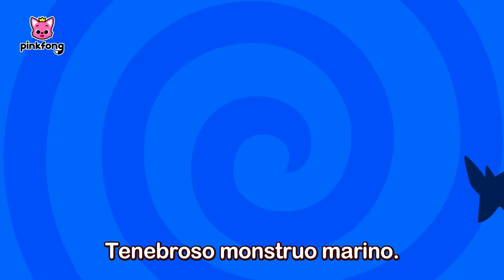¡Corran! Son Tiburones Zombis😱 | Canciones de Halloween para niños | Pinkfong en español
¡Oh, no! ¡Tiburón Mamá, Papá, Abuelo y Abuela se han convertido en zombis!
¿Podrá Tiburón Bebé salvar a su familia?

00:00:00 ¡Juguemos a las escondidas!
00:00:10 Jugando al Escondite con la Familia Tiburón Zombi
00:10:09 Deditos Monstruo de Halloween
00:13:17 Autobús de Halloween
00:22:43 Baile de Chumbala Cachumbala
00:25:20 Jugando al Escondite con la Familia Tiburón Ladrona
00:35:13 Tenebroso Monstruo Marino
00:38:06 Parque de Diversiones Embrujado
00:41:19 ¡Aquí Estás! Tiburón Bebé Cuida Niños en Halloween
00:46:48 Baile Quieto de Tiburón Bebé en Halloween
00:49:58 Casa Embrujada de Tiburón Bebé
00:52:54 La Boda de Vampiro
01:00:04 Jugando al Escondite en Halloween con la Familia Tiburón